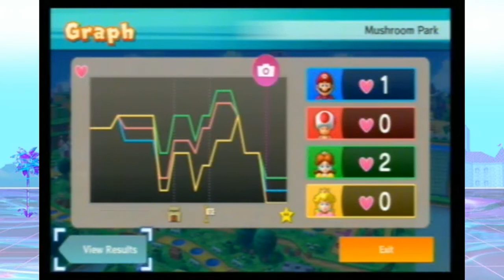TODOS EN 4 - MARIO PARTY 10 [MUSHROOM PARK] (Con Ukato, Feli-chan y compañía)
Presumiendo que ya tenemos en nuestro poder este juego, juntamos a la raza para que se armaran las retas xD. Espero les guste!!!

- Dark Felicia -